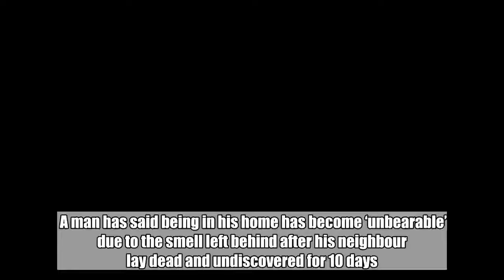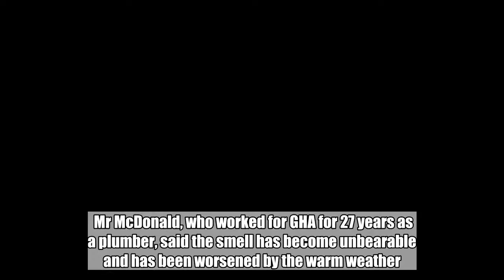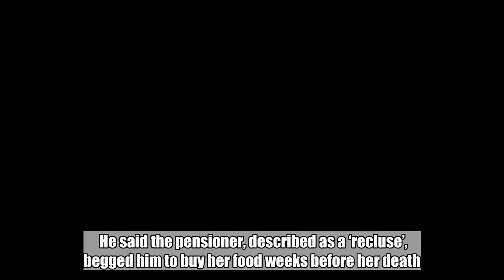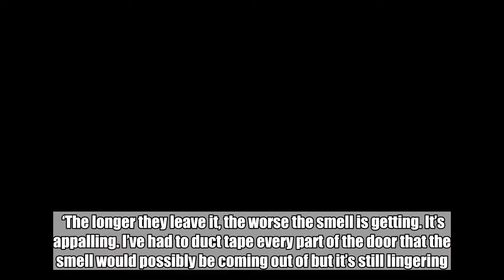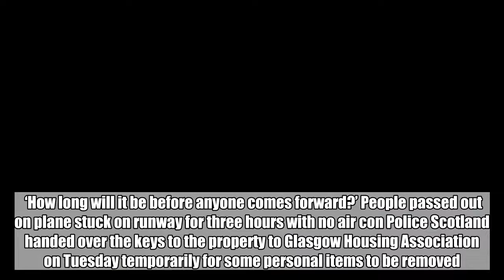Man says smell of dead neighbour was 'unbearable' after she wasn't found for 10 days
A man has said being in his home has become ‘unbearable’ due to the smell left behind after his neighbour lay dead and undiscovered for 10 days.  Archie McDonald has now put tape around the front door and windows of the flat where Genevieve Cheng was found dead.  It is believed the body of the 82-year-old died in the flat in Glasgow a week and a half before she was discovered on June 18.  But Archie says that even thought police have since removed her body, Glasgow Housing Association (GHA), who own the flat, are unable to clean it until her relatives are found.  Police made the appeal for anyone related to Ms Cheng to come forward three days after her body was discovered but nobody has been traced as of yet. UK bans 'gay cure' therapy under new action plan tackling LGBT abuse Enquiries revealed that she has two children from a previous relationship.    Mr McDonald, who worked for GHA for 27 years as a plumber, said the smell has become unbearable and has been worsened by the warm weather.  He said the pensioner, described as a ‘recluse’, begged him to buy her food weeks before her death.  ‘Jenny (Genevive) was very quiet and was rarely seen coming out of her flat but a few weeks ago she chapped on my door and said she was starving,’ he said.  ‘She posted a grocery list through my letterbox with a load of non-perishable food on it – which struck me as strange. Severely epileptic boy, 12, allowed to bring his medical cannabis home ‘A few weeks passed and there hadn’t been any movement from her flat so I mentioned it to the concierge and we eventually had a look through the letterbox. The smell was like nothing you would believe.  ‘The police came and opened the door and were gagging from the smell.’  He added: ‘I’ve complained to the GHA but they are refusing to do anything about until her family come forward.  ‘The longer they leave it, the worse the smell is getting. It’s appalling. I’ve had to duct tape every part of the door that the smell would possibly be coming out of but it’s still lingering.    ‘How long will it be before anyone comes forward?’ People passed out on plane stuck on runway for three hours with no air con Police Scotland handed over the keys to the property to Glasgow Housing Association on Tuesday temporarily for some personal items to be removed.  A GHA spokesperson said: ‘This matter is being dealt with by the police.  ‘We were allowed access by the police this week to clear some items. We instructed a specialist contractor and this was done within 24 hours.’   Got a story for Metro.co.uk?